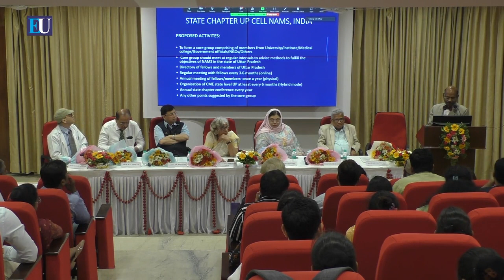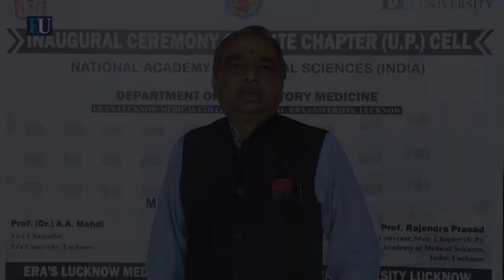Inaugural Ceremony State Chapter (U.P) Cell of National Academy of Medical Sciences, India.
DR RAJENDRA PRASAD FORMER DIRECTOR VALLABH BHAI PATEL CHEST INSTITUTE DELHI..FORMER PROF AND HEAD PULMONARY MEDICINE KGMU LUCNOW..FORMER DIRECTOR UP RURAL INSTITUTE OF MEDICAL SCIENCES & RESEARCH, SAIFAI AND DIRECTOR MEDICAL EDUCATION AND PROF PULMONARY MEDICINE ERAS LUCKNOW MEDICAL AND HOSPITAL LUCKNOW  HE IS ALSO RECIPIENT OF DR B.C ROY NATIONAL AWARD FOR DEVELOPING AND PROPOGATING  PULMONARY MEDICINE IN INDIA.